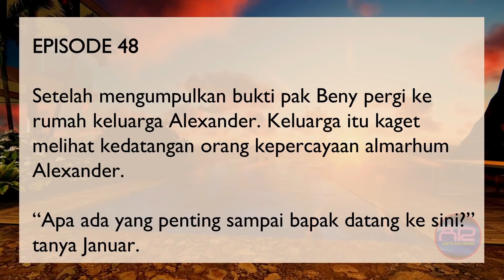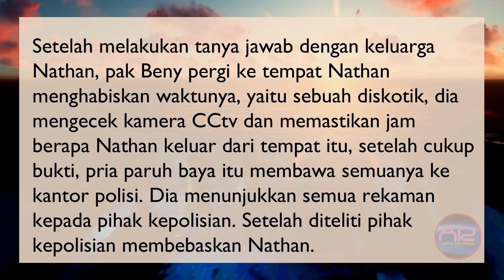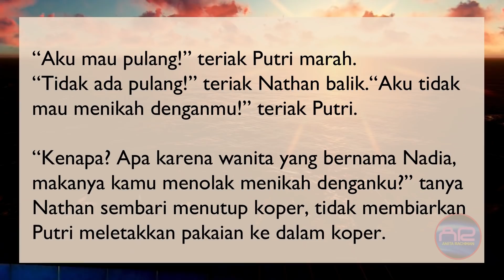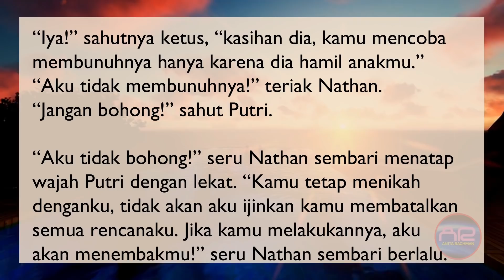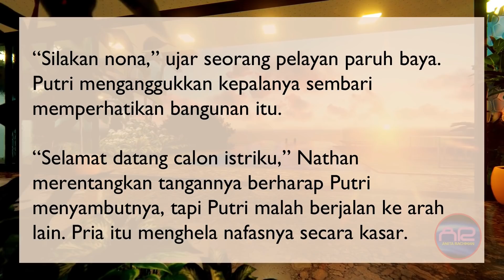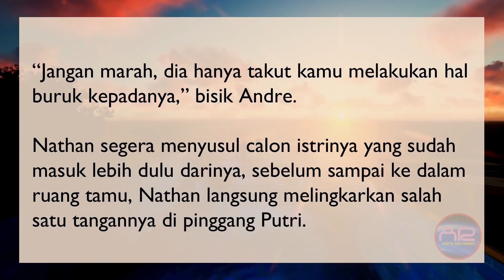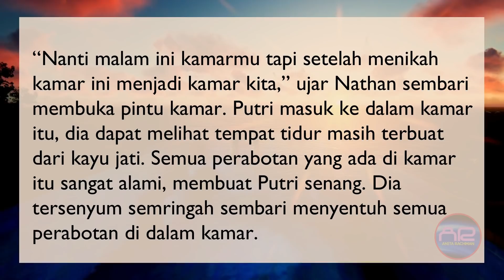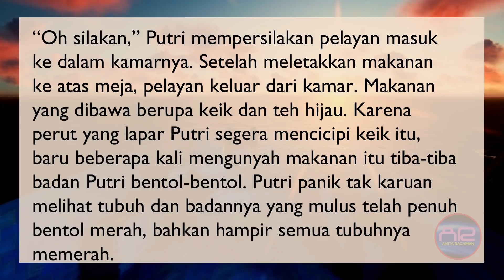K-MALAM Eps. 48 AKU MAU PULANG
NOVEL AUTHOR :
1. MENIKAH KARENA ANCAMAN (Noveltoon/ Mangatoon)